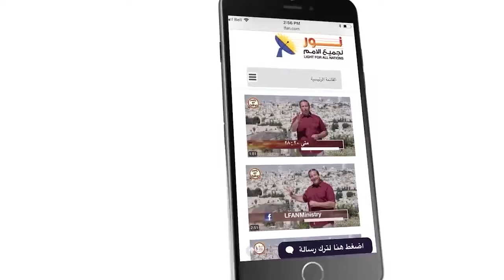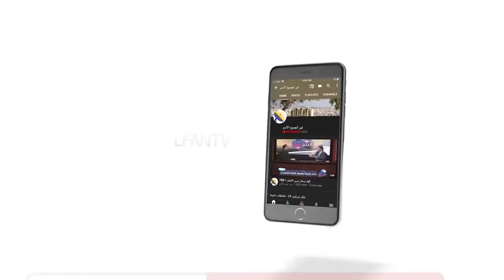484:06 إنتبه لأن إبليس يُريك الطُعم ويُخفي السنارة